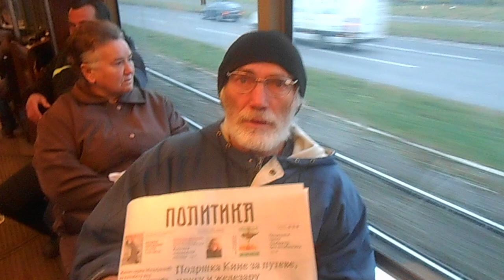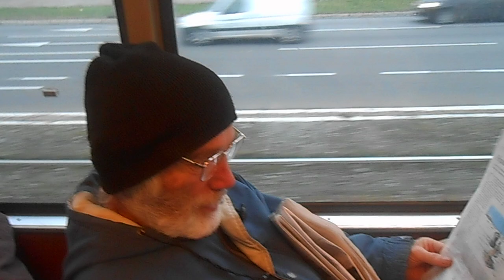kale pita narod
Podrzi Kaleta na Patreonu!